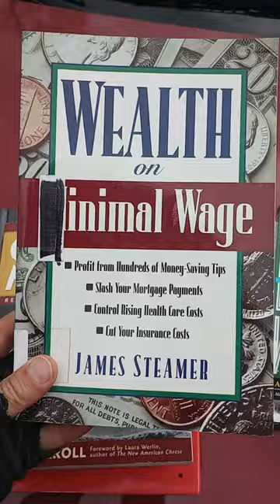$$ Does your used bookstore have a free bin? Fun and quick free book haul. $$